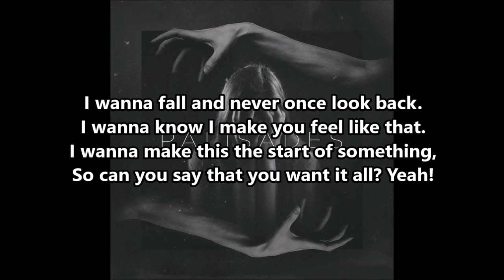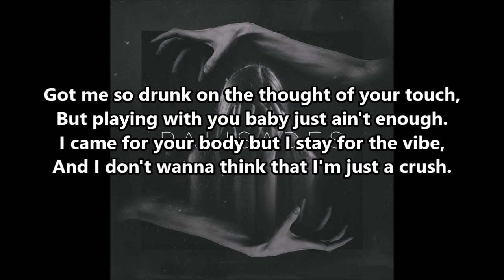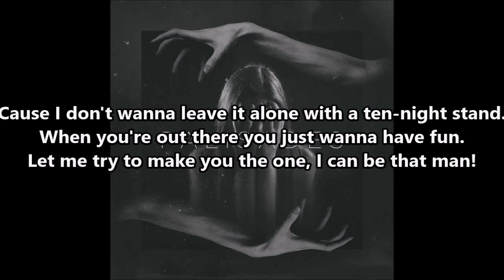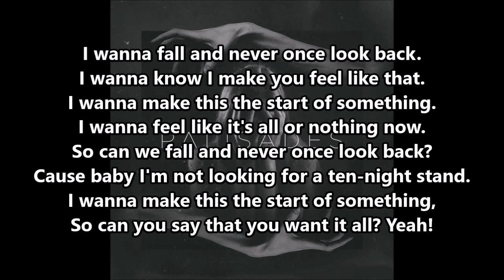Palisades - Fall (New) (Lyrics)